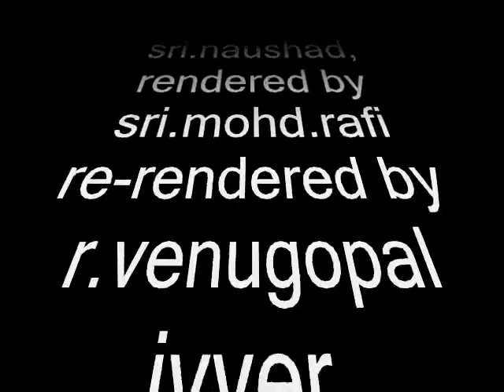aaj puraani raahon se.wmv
composed by NAUSHAD SAAB, RENDERED BY MOHD.RAFI SAAB AND RE-RENDERED BY VENUGOPAL IYYER.R